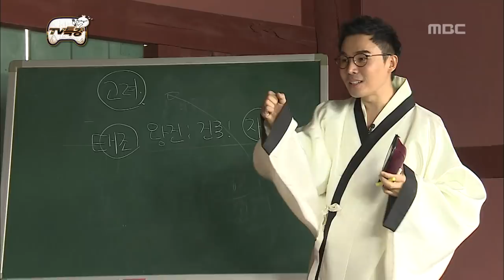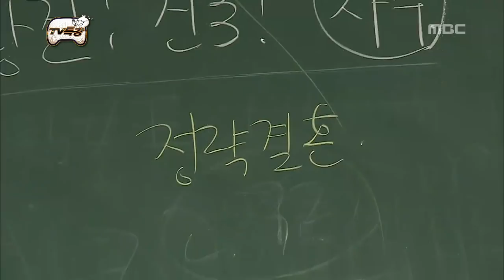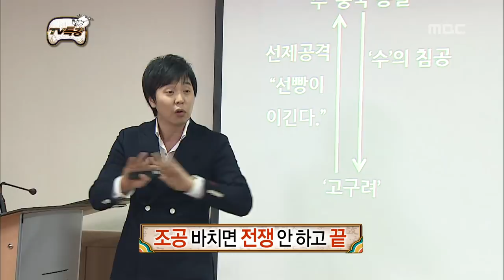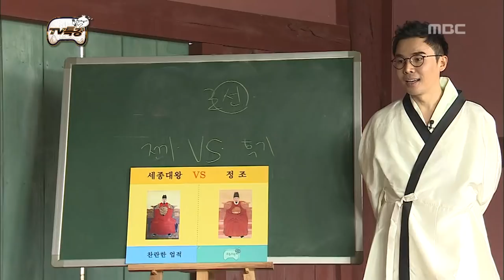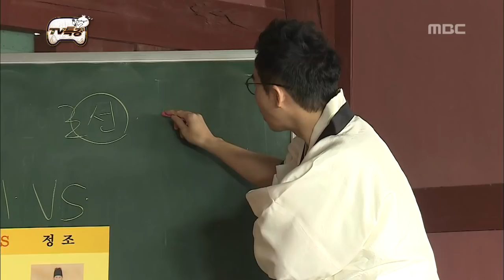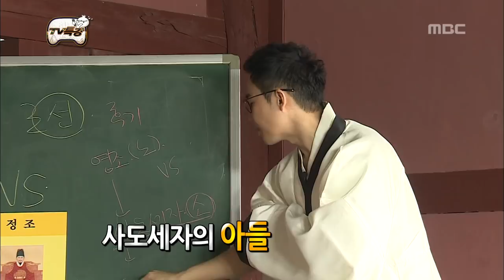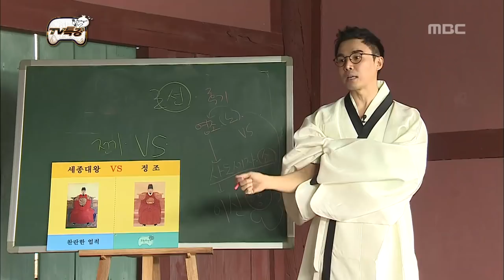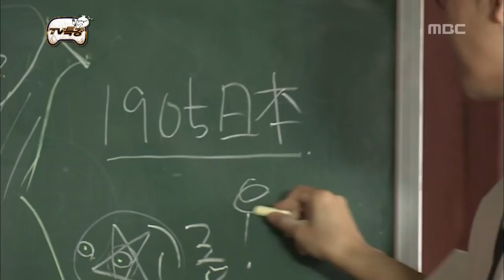Infinite Challenge, TV Lecture(1) #10, TV 특강(1) 20130511